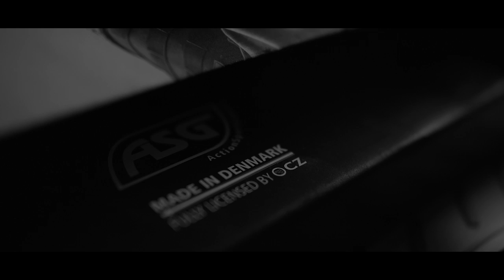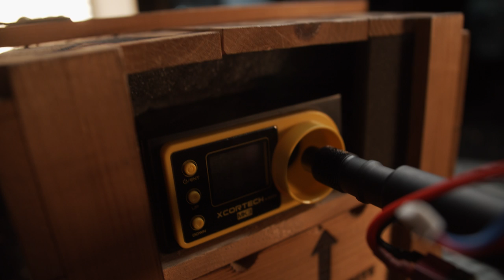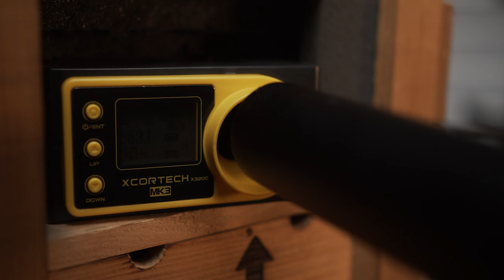ASG CZ Scorpion EVO3 + Jefftron Leviathan | Review & Tuning - ACS "Techsoft"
TIMESTAMPS
0:00 - Intro / Unboxing
1:07 - Einleitung
1:52 - Liiiiiiiiicht
2:36 - Verpack-Probleme
3:45 - Begadi-Kooperation
5:43 - Externals
11:36 - Chrono (Stock)
12:56 - Beispiel-Setup
16:09 - Zerlegen
19:41 - Gearbox-Besonderheiten
21:21 - Internals
23:41 - Tuning-Teile
27:12 - HopUp
27:42 - Modify DSG Set
29:00 - Cylinder und alles, was drin und dran is...
31:53 - DSG Timing
34:42 - Jefftron Leviathan
42:24 - Erster Test
42:43 - Probleme
43:58 - Der Chrono danach...
46:37 - Fazit
48:36 - PRN
49:39 - Patronen